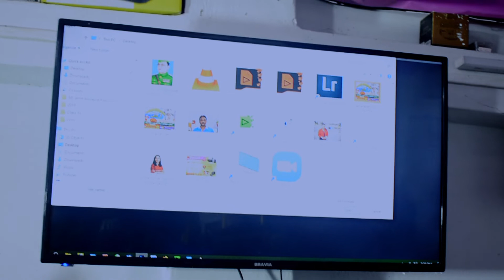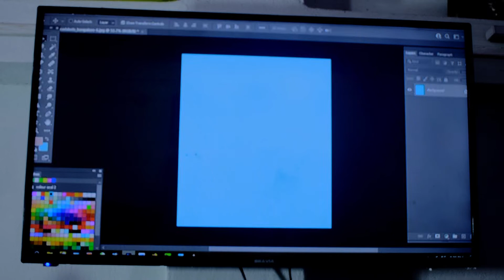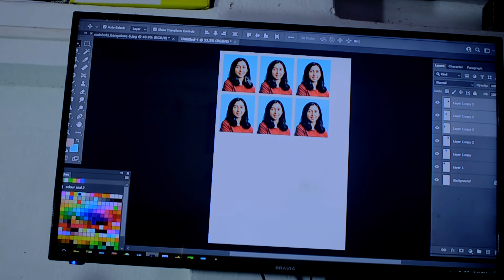পাসপোর্ট সাইজ ফটো কি ভাবে বানাবো ফটোশপে ২ মিনিট সময়ে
This is a complete Photography Channel

Photography
DSLR Handaling // Best setting  // Primary Level // Basic
Advance Photography Technique // Live Shooting

Videography
Traditional // Cinematic // VFX // Short Film  // YouTube Video

Studio
Passport Size Photo // 4x6 // 5x7 // 6x8// 8x12 // 9x24 // 12x36
Background Change // BW- Colour // Old- new one  //

Press
Cashmemo // Pad // Hand Bill // Check Bill // I - Card // Poster

Camera
D3200  // D3400 //D3500 //D5200 // D5600 // 80D //90D // Z5 // Z6ii
Canon 1200D // 1300D// R6 // R5 // RP // EOS
Sony A7Miii // Sony a7Miv

Motivational Speech
About Photography and Human being development

Photography Business
Step by Step

Thanks (ধন্যবাদ)_____________________________